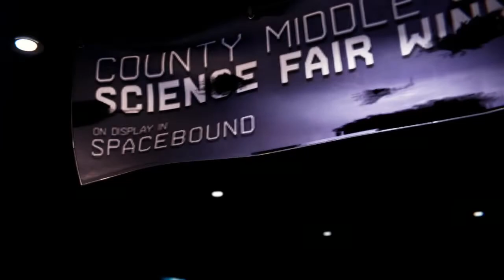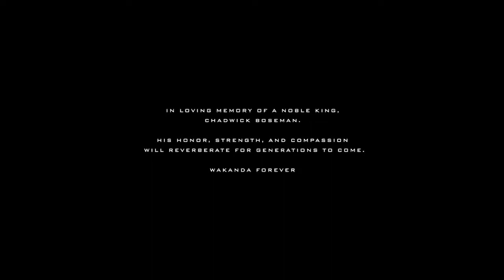Marvel's Spider-Man: Miles Morales Walkthrough Gameplay Part 8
Marvel's Spider-Man: Miles Morales Walkthrough Gameplay Part 7